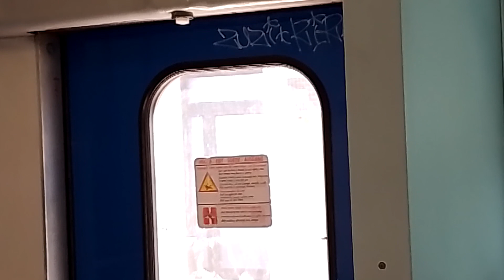il treno parte e poi rallenta perché??? carrozza media distanza